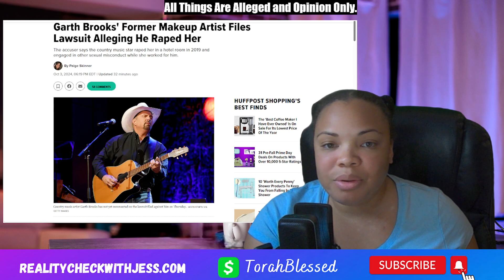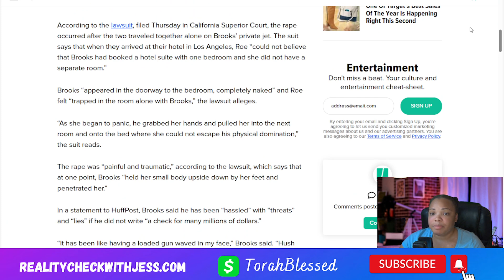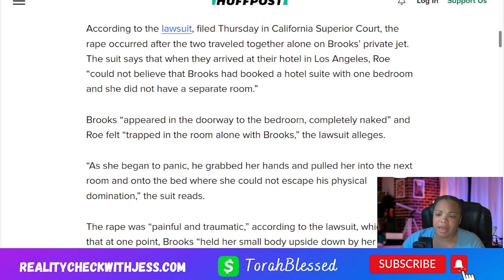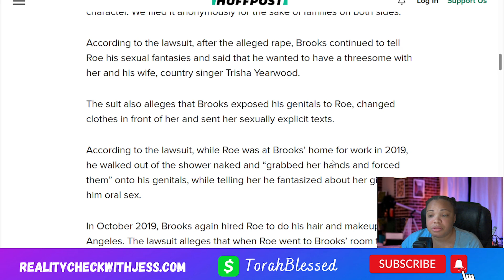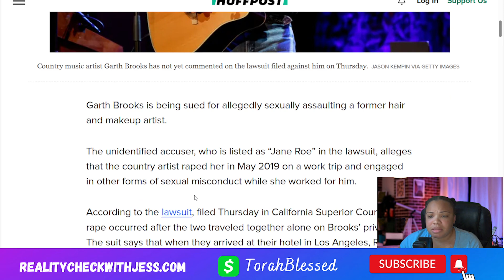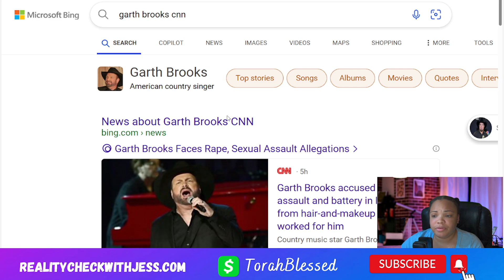Garth Brooks Accused of S*xual Assault by His Wife's Make-up Artist of 25 Years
Garth Brook has been accused of s*xual assault from a make-up artist who  has known his wife, Trisha Yearwood, since 1999.

📩 Get in Touch:
Have a story to share or any tips? I don't go on social media often, but feel free to DM me!

Excerpts from books, blogs, social media, and public figures protected by Fair Use Clause of the Copyright Act which states - Notwithstanding the provisions of sections 106 and 106A, the fair use of a copyrighted work, including such use by reproduction in copies or phono-records or by any other means specified by that section, for purposes such as criticism, COMMENT, news reporting, teaching (including multiple copies for classroom use), scholarship, or research, is not an infringement of copyright.